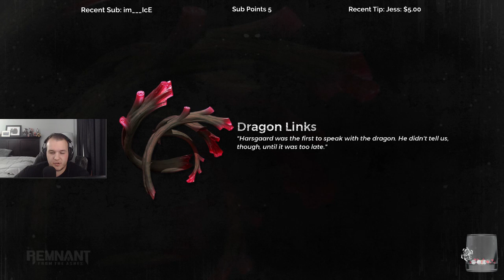Let's Play Remnant: From the Ashes with Cattsass - Episode 5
______________________________________________________________________________________________________________________________________ Cattsass checks out Remnant: From the Ashes for the first time.